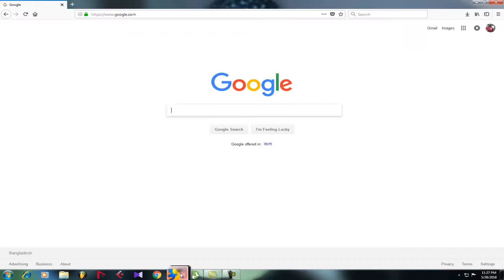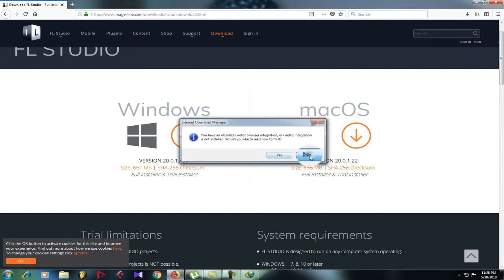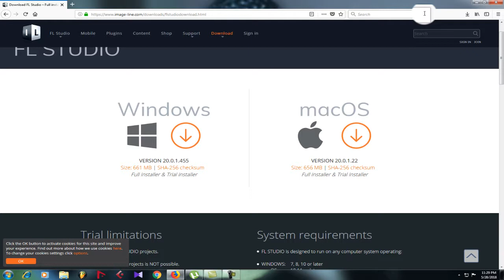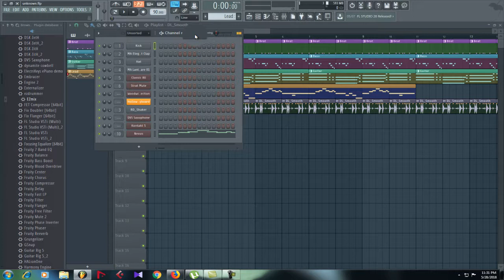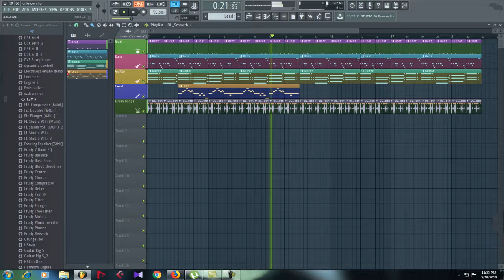fl studio Bangla tutorial part 1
Hi friends, this is my first tutorial. You can compose a song very easily by using Fl studio. I will teach you how to use this DAW step by step.